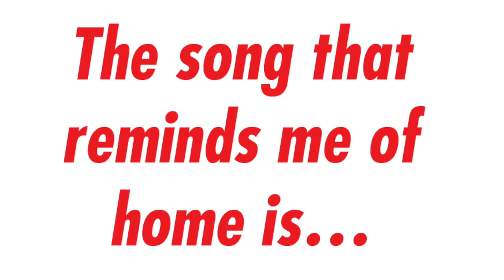Impractical Jokers' James Murray: The (Tour) Songs That Saved My Life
Ahead of their UK arena tour in October 2017, Murr of hilarious TV show Impractical Jokers takes us inside his iPod and reveals some of the songs that soundtrack his – and the rest of the guys' – time on the road. And it's *quite* the selection…